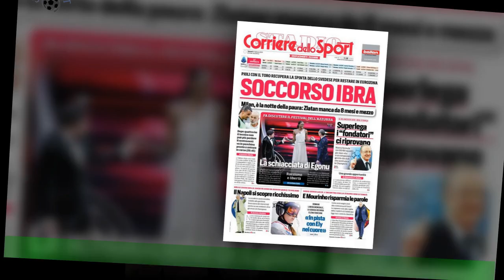Paura per Ronaldo, le locuste invadono stadio: scene spaventose in Arabia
Incredibile inconveniente alla Mecca, durante la gara della Saudi Pro League tra l' Al Wehda e l'Al-Nassr ,formazione in cui milita Cristiano Ronaldo. Gli spettatori che avevano riempito le tribune del King Abdulaziz Sports City Stadium,sono stati testimoni di un evento unico: una vera e propria invasione di locuste .